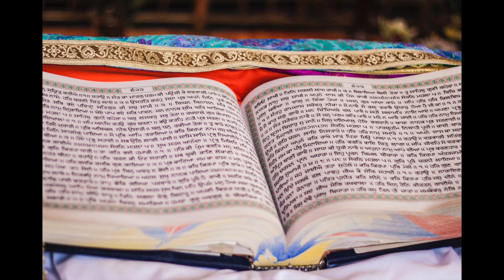Finding peace with Sikh: Slideshow | The Columbia Chronicle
Guru Nanak founded Sikhism in the Indian subcontinent in the 15th century. Sikhism is a monotheistic religion and the fifth-largest organized religion in the world with approximately 30 million followers. Sikhism welcomes everyone regardless of caste, creed or faith. Shabad Kaur Khalsa is a Columbia alumni who found the path of Sikhism through Kundalini yoga and meditation.

The photos were taken at Gurdwara of Chicago on Devon Avenue and Spirit Rising Yoga in Ravenswood, Chicago.

Video by: Saiyna Bashir

And get all the latest news, sports, arts & culture, campus events and more